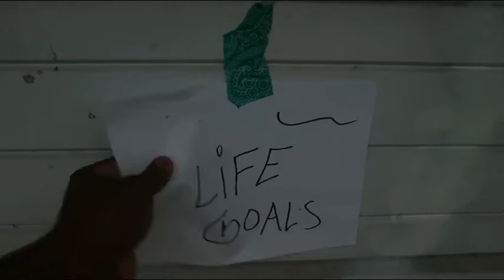THEY KINDLY DECLINED!